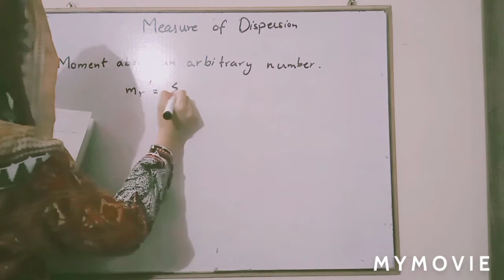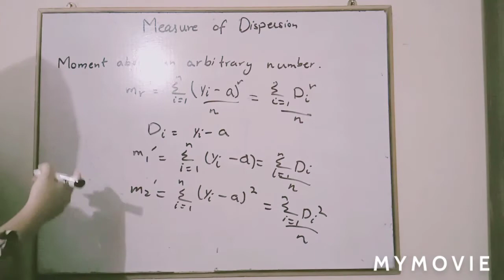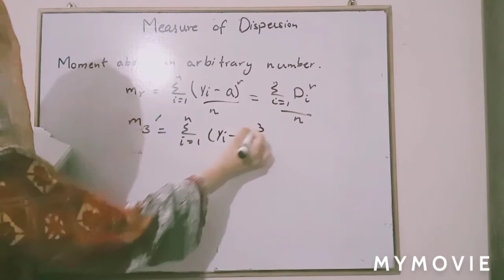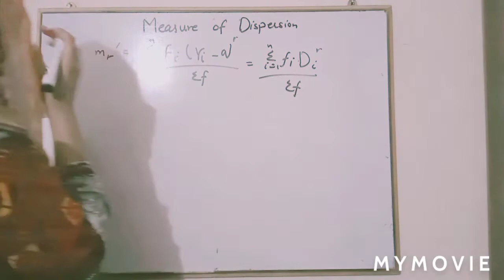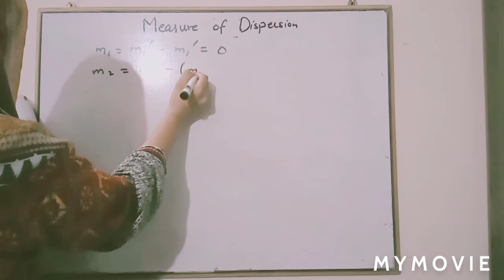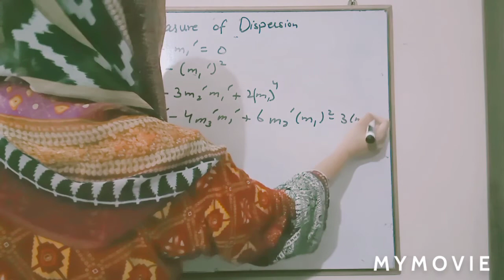Measures of Dispersion| moment about arbitrary value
Unit 4, measures of Dispersion, moment about arbitrary values statistics moments measureof dispersion